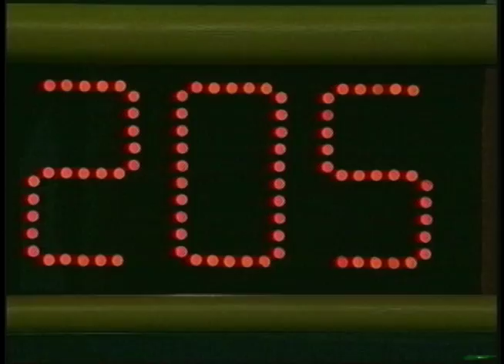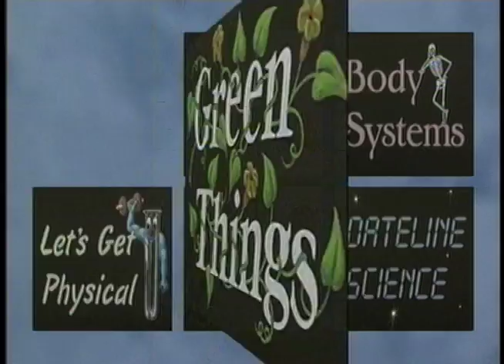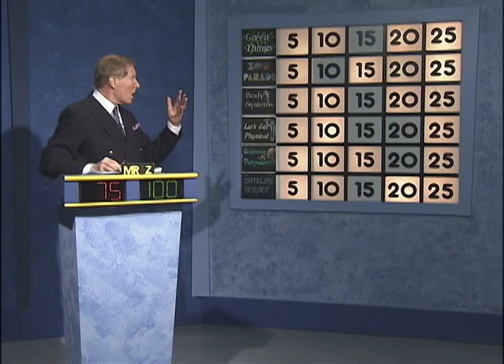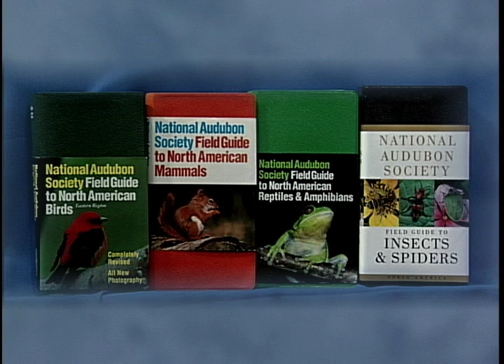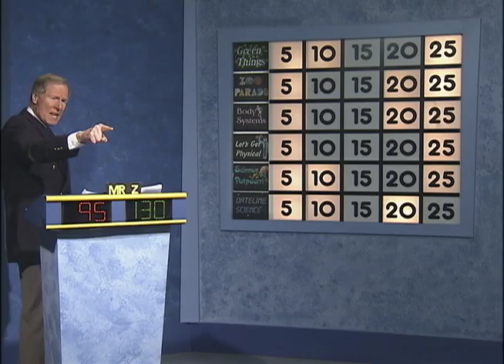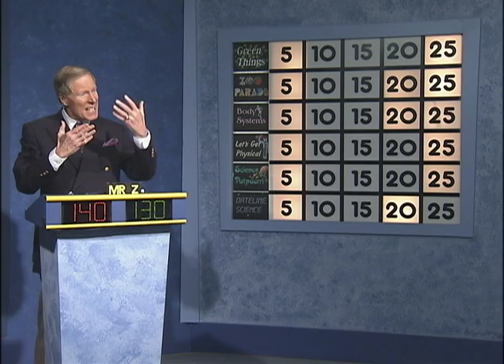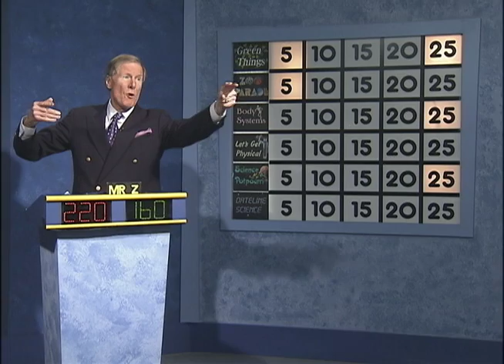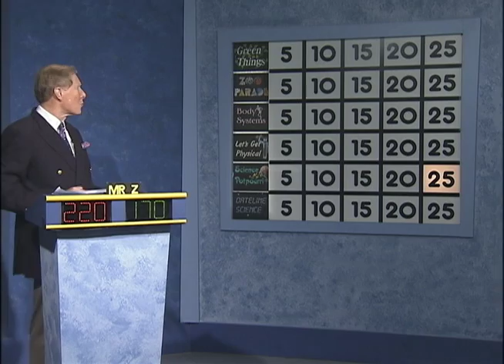Science Bowl 2015-16: MLK vs Walker Mill